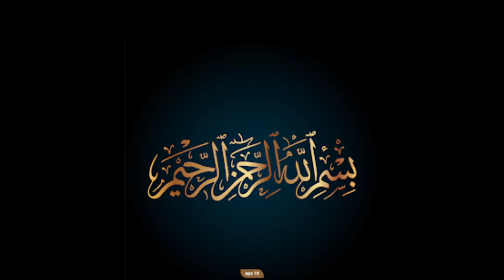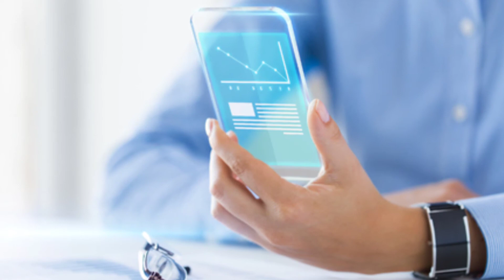Decide today and succeed tomorrow||sahil stories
This video explains that you leave today's work for tomorrow.So you fail.You shouldn't do that.
If you want to be successful, you need to be determined to succeed.Success will kiss your feet.you can do evey thing in this world.